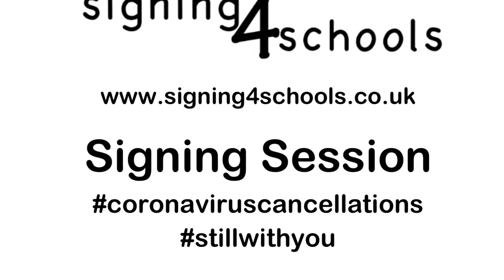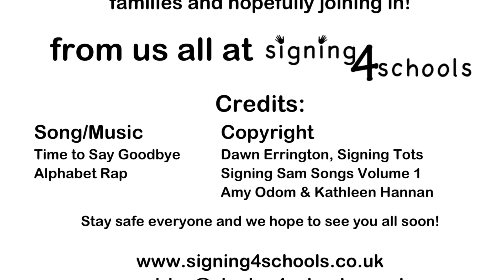Signing4Schools Coronavirus Lockdown Episode 1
Learning our vowels and alphabet